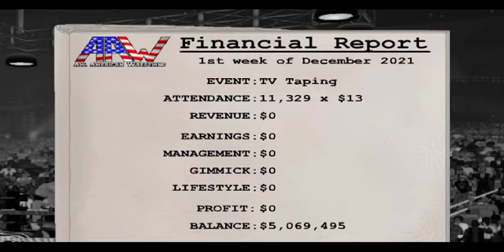Wrestling Revolution 3D Women's Championship Match